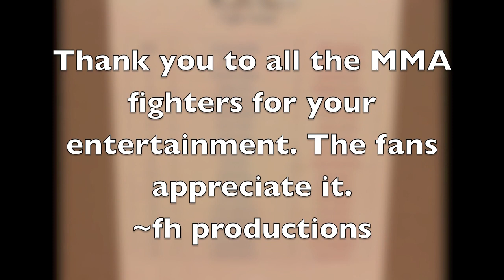Blood and Sand 12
Blood and Sand 12 FFI Fight Force International